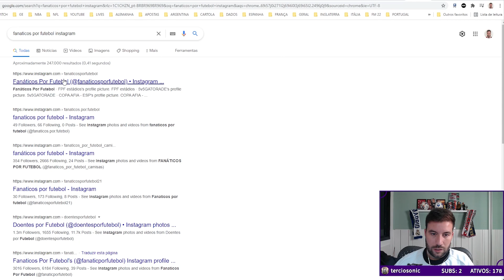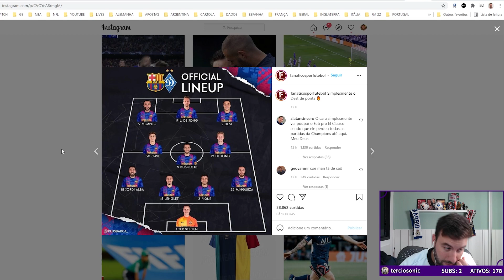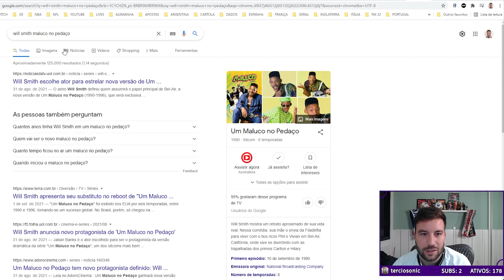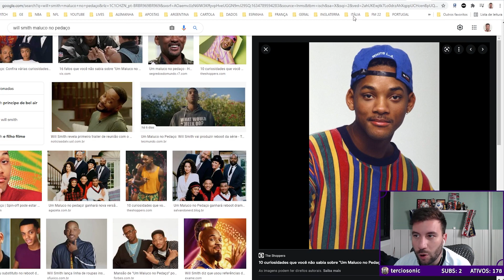ESSE É O PIOR TIME DO BARCELONA QUE JÁ JOGOU A CHAMPIONS LEAGUE? I Cortes do Canedo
Canedo e seus Subs comentam sobre atual situação do Barcelona. Tempos atrás o Barcelona era um dos melhores times, mas hoje o Barcelona está diferente, hoje é um dos piores times que temos, principalmente se comparar com as boas fases que teve, a atual escalação dos jogadores deixou muito a desejar e já não se espera muito do Barcelona. Será que o Barça vai voltar a ser o que era? O que você acha do Barcelona? Cncorda com a opinião do Canedo e seus Subs? Deixa aqui nos comentários.